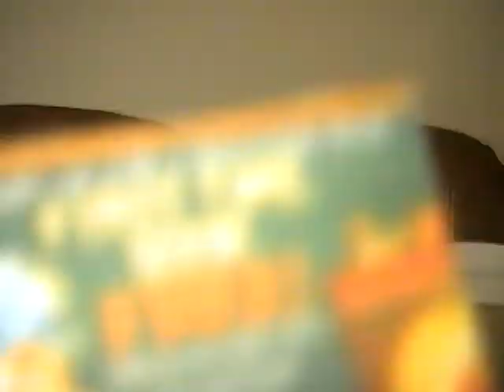Maricel Twyman's First Commericals.ASF